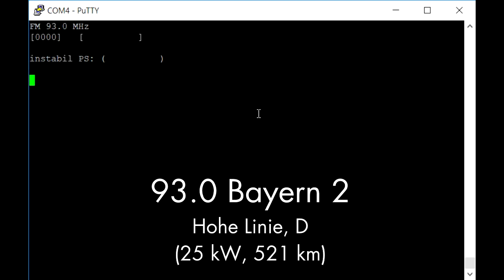FMDX Tropo | Hohe Linie, D | Bayern 2, Bayern 3 [521 km]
Reception of Bayern 3 (99.6 MHz), Bayern 2 (93 MHz) from Hohe Linie, D

QTH: Agárd (Lake Velencei), Hungary
RX: Arduino Mega 2560 with TEF6686 tuner IC
Antenna: Körner 9.2